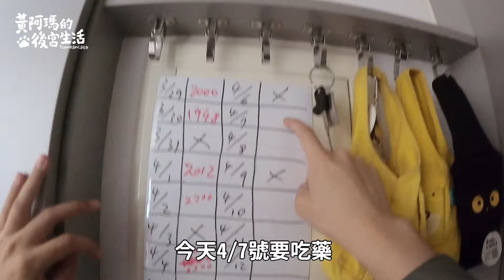【黃阿瑪的後宮生活】狸貓奴才的一天！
狸貓：「浣腸最喜歡我了～」
× 本系列影片更新為週一晚間六點 ×

（瑪瑪商行 獨家贈送「後宮出遊趣插畫明信片一張，隨機出貨不挑款」其他通路沒有贈送喔～）

【近期活動】

《阿瑪駕到》聯名合作
康是美 全店加價購活動
即日起到2021年7月6日止

📍康是美實體門市
單筆消費滿$388，即可加購收納包、托特包、掛鐘、吸水地墊、無線鍵盤組等多項商品（最多可加購6件商品）
另外還有毛巾、襪子、折傘、衛生棉等商品也會陸續販售喔～

📍康是美eShop網購
同步販售中
（此為授權合作，所以商品不會在瑪瑪商行上架哦！）

《黃阿瑪終於出門了？！要跑不跑的路跑》5K FUN RUN
📍台北場
📍高雄場
⚠️因應疫情升溫，為了維護參與跑者的安全、避免疫情傳播風險，路跑活動延期舉辦。​
主辦單位正與場地主管機關協調秋季活動場地檔期，並同步公告延期的配套措施。​
詳情請看【黃阿瑪終於出門了？！ 要跑不跑的路跑】粉絲專頁

《阿瑪x高雄渡輪》
即日起到2021年8月30日止
■旗津鼓山航線：早上05:00至翌日凌晨02:00
■棧貳庫旗津航線：假日與國定假日，下午13:00至晚上19:30

※以上連結皆有送後宮磁鐵乙枚（共七款隨機贈送 ，數量有限送完為止）

《最新商品》安全帽、純棉帽T、後宮棒球隊公仔、麻糬娃娃、不想運動運動會系列商品

〔領養不棄養〕